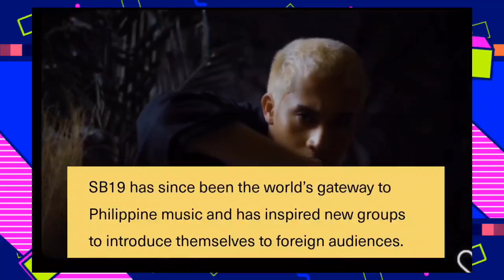Ken / Felip, amongst the NEW REGALS of famous Whiskey Brand Chivas Regal campaign!